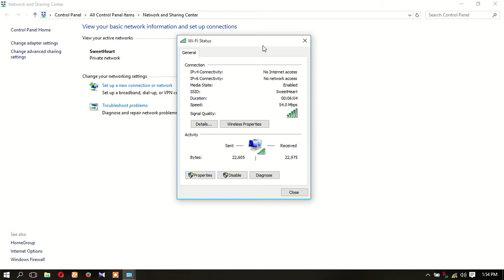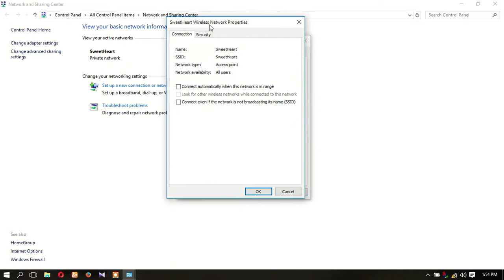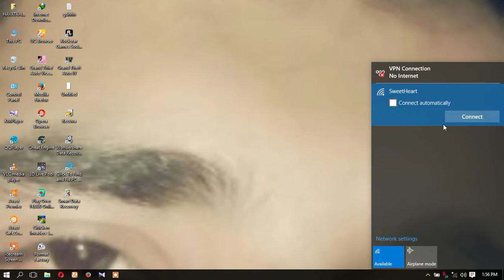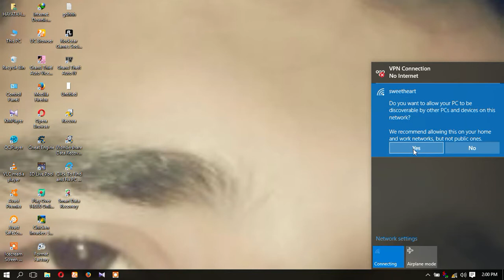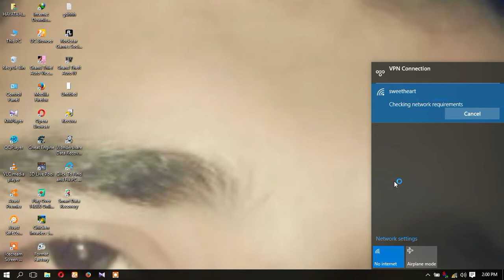How To Find Passward Of Connected WiFi In Your Pc And Laptop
Hi Frinds Today I am show you